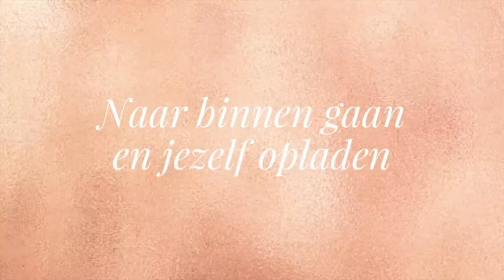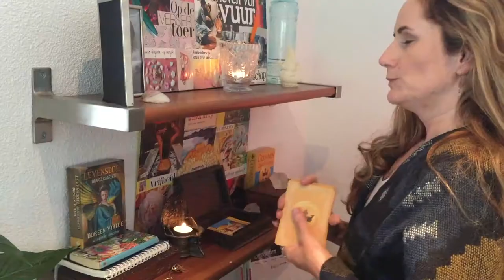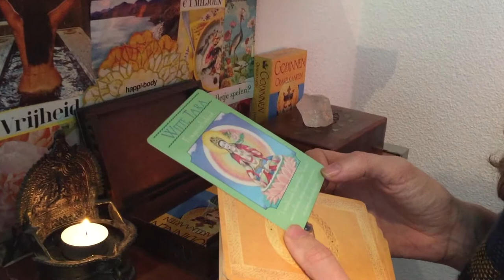Loop gelijk met de klok van de natuur met de Winter Retreat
Wist je dat er veel meer vrouwen burn-out raken dan mannen? Volgens de taoïsten heeft het te maken met het verdwijnen van de vrouwelijke yinfase. Een yinfase is het tegenovergestelde van hard werken. Het is een periode van naar binnen gaan en jezelf opladen. Tijd voor een Winter Retreat!